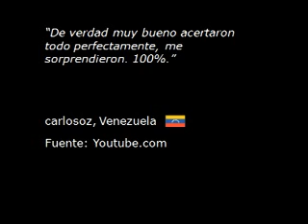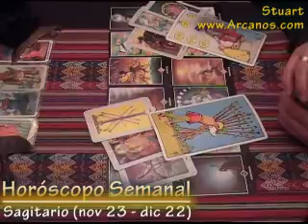Horoscopo Sagitario del 6 al 12 de setiembre 2009 - Lectura del Tarot